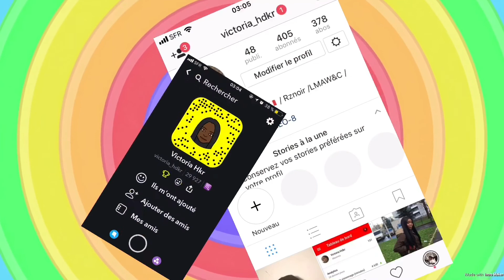COMMENT JE PLAQUE MES TRÈS COURT 4C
Hey Vickys sur cette petite vidéo je vous dévoile comment je plaque mes cheveux ULTRA court ❤️